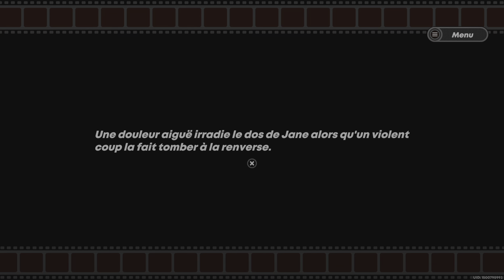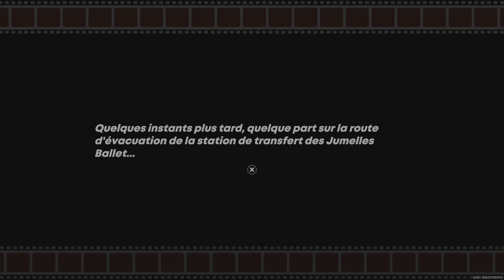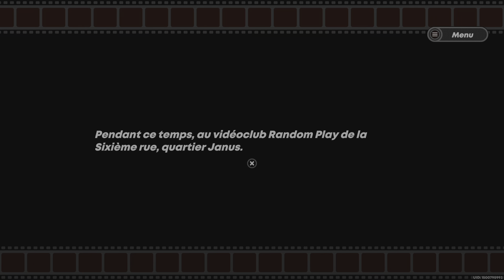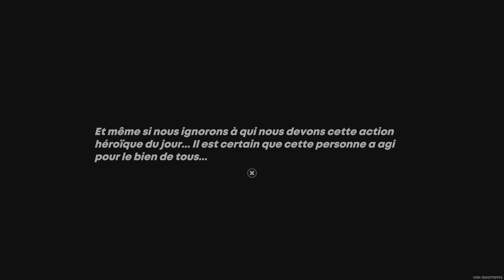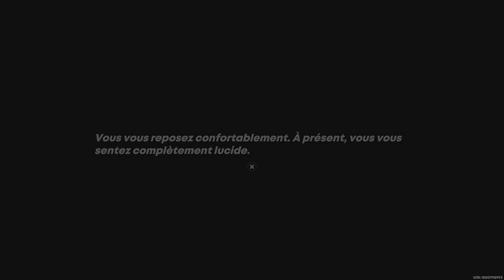Zenless Zone Zero 1.1 | 24 | Leurre rongeur sous couverture